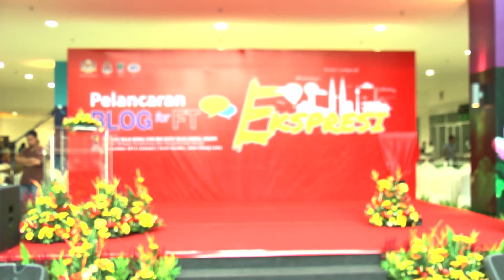Majlis Perasmian Blog4FT